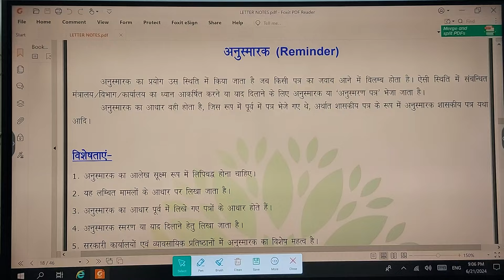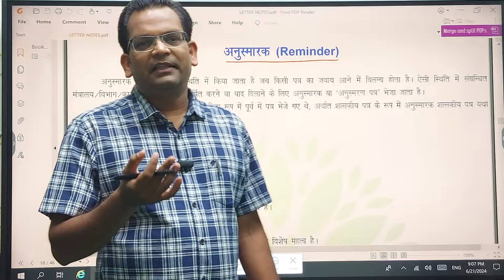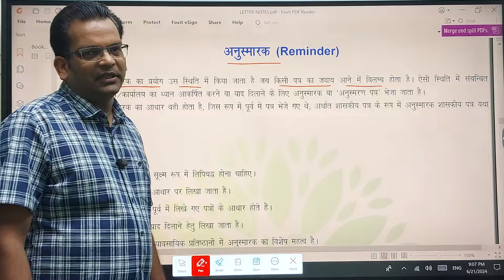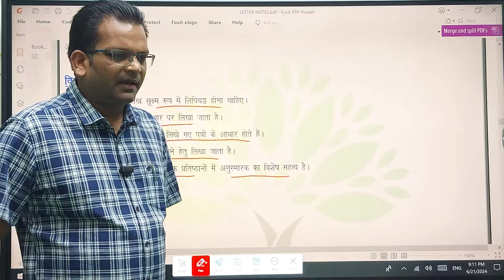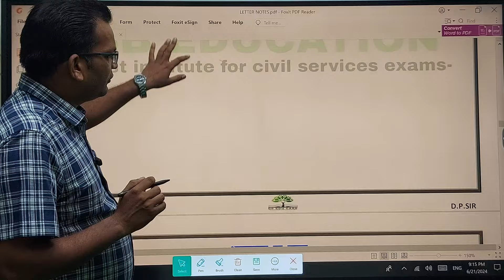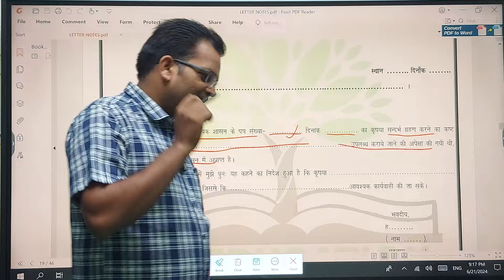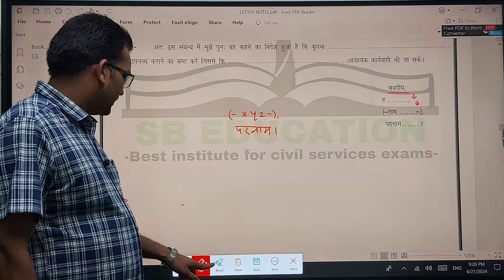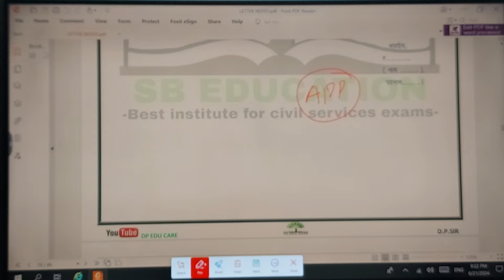क्यों लिखा जाता है अनुस्मारक | Reminder | कैसा होना चाहिए प्रारूप ...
नमस्कार दोस्तों. पीसीएस एवं समीक्षा अधिकारी/सहायक समीक्षा अधिकारी मुख्य परीक्षा में पत्र लेखन के संबंध में विशेष चर्चा की जा रही है। आप लोग इस तरह से पत्र लेखन करेंगे तो आपको पूरे अंक मिलेंगे। इस वीडियो को पूरा देखें तभी आपको समझ में आएगा कि हमको कैसे पत्र लेखन करना है।

DP EDU CARE का Official Application लॉन्च हो गया है। Application डाउनलोड करने के लिए इस लिंक पर क्लिक करें. 👇👇👇👇

👉 RO/ARO-2023 एवं UPPCS-2024 प्रारंभिक परीक्षा के लिए सामान्य अध्ययन एवं सामान्य हिन्दी के नोट्स प्राप्त करने के लिए... 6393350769...पर Notes लिखकर Whatsapp  करें।

👉 RO/ARO-2023 मुख्य परीक्षा का बैच Join करने के लिए इस नंबर 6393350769. पर RO/ARO Mains लिखकर व्हाट्सएप करें।

👉 RO/ARO-2023 (प्रारंभिक + मुख्य परीक्षा) का बैच Join करने के लिए इस नंबर 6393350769. पर RO/ARO Pre+Mains लिखकर व्हाट्सएप करें।

👉 BEO-2024 प्रारंभिक परीक्षा का बैच Join करने के लिए इस नंबर 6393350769. पर BEO Pre लिखकर व्हाट्सएप करें।

👉 BEO-2024 मुख्य परीक्षा का बैच Join करने के लिए इस नंबर 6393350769. पर BEO Mains लिखकर व्हाट्सएप करें।

👉 BEO-2024 (प्रारंभिक + मुख्य परीक्षा) का बैच Join करने के लिए इस नंबर 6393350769. पर BEO Pre+Mains लिखकर व्हाट्सएप करें।